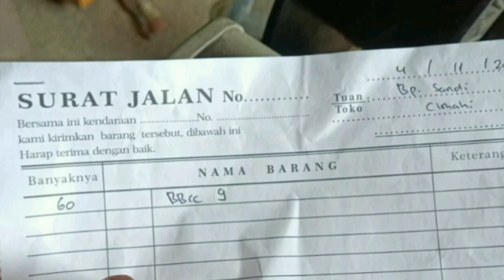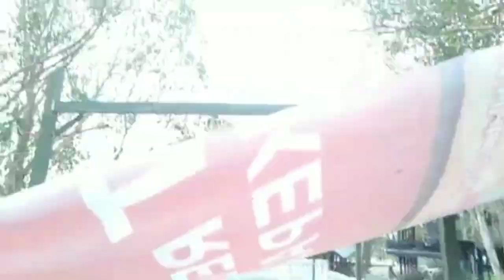Membuat Pendopo Dari besi hollo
Dokumentasi,pengerjaan, okt-nov 2024,lokasi the nice park jambudipa